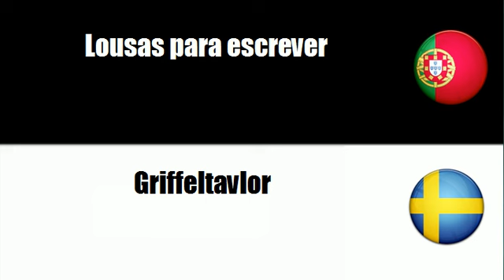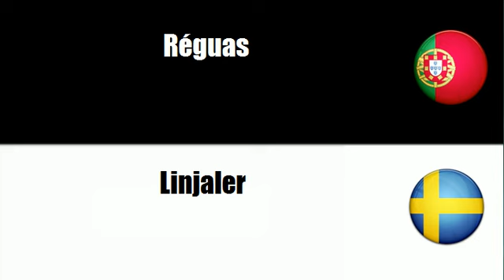Português+Sueco = Conjuntos para secretária